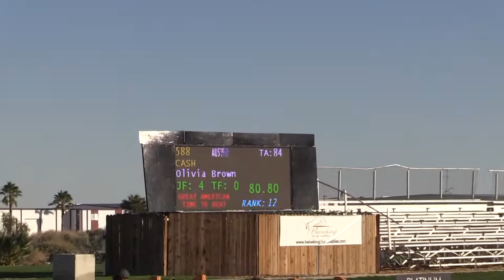Cash / Olivia Brown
1.50m Coachella Valley Classic, National Sunshine Series, 2015